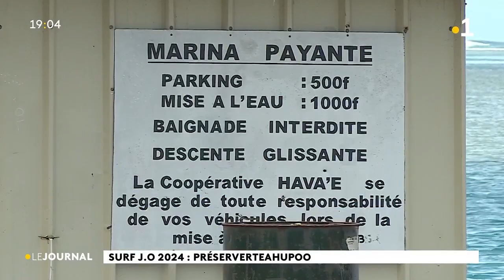La Polynésie officiellement "Terre de Jeux 2024"